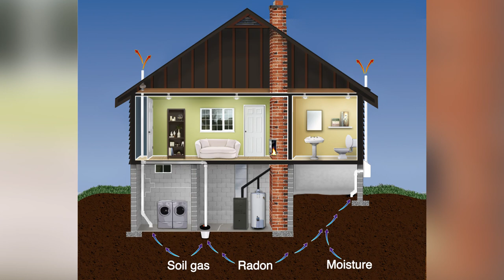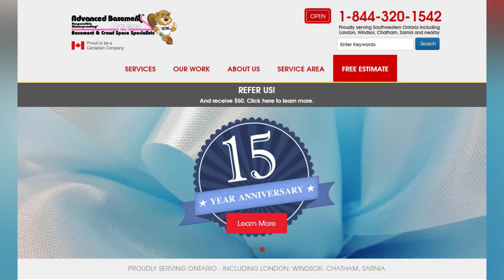RADON GAS | What is it?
Radon gas is a hot topic these days. Ben and Mike discuss what it is, how to test for it and how to fix it!